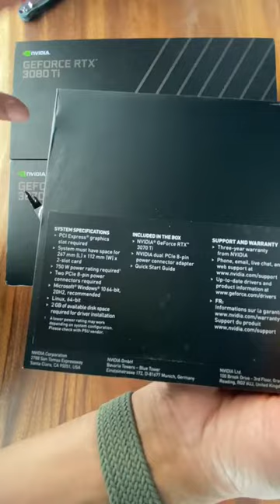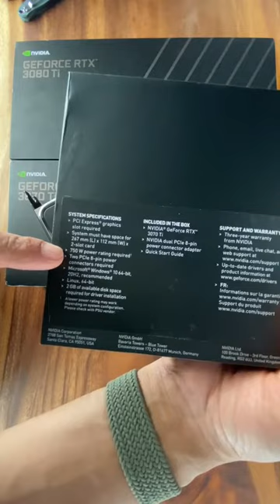Ge Force RTX 3070 Device Cooling Fan Review in Arabic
# Short
# zainsul
فكرة منتج جديد جديد بروديكت ٢٠٢٢ بروديكت
unboxing, unboxing dude, unboxing iphone 13 pro max, unboxing iphone 13, unboxing asmr, unboxing iphone 12, unboxing apple watch series 7, unboxing nintendo switch, unboxing iphone 13 pro